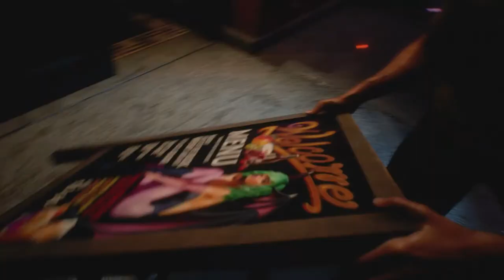Yup, that's a Nemesis - Resident Evil 3 Remake Demo